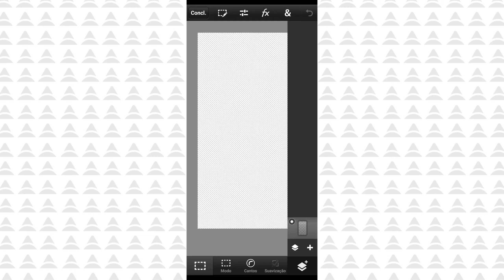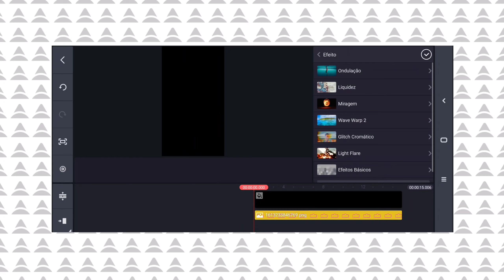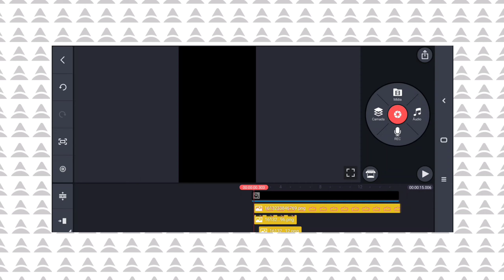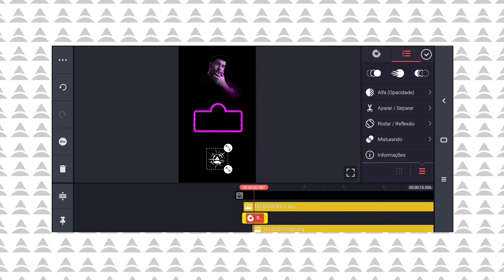Criando e animando storie pelo celular [SpeedArt] - Alex F Design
No vídeo de hoje, estou trazendo uma speedart criando e animando um storie pelo celular.